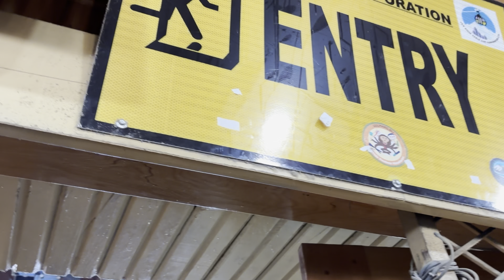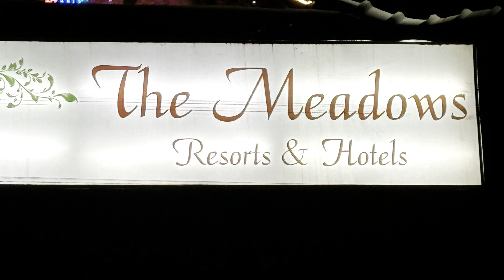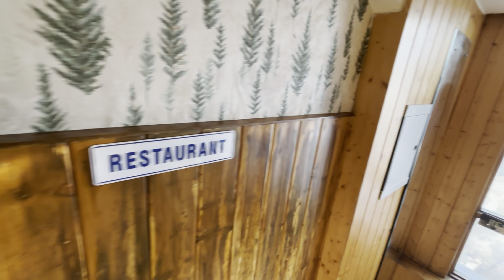Distant Holidays the trustworthy Travel Company in Srinagar | Dedicated to Distant Holidays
Cover Topic:-  Dedicated to Distant Holidays

Person Name :-  Uzair Beigh  (Holiday Consultant)

Ground Level, Sheikh Building, Shiraz Chowk,

Khanyar Road,  Srinagar – 190003, J&K, India.